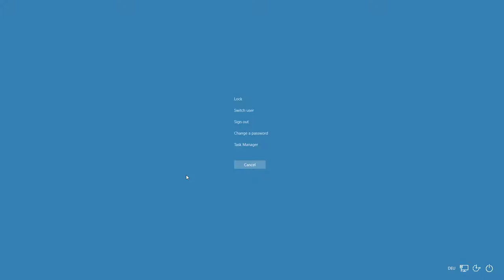SCDA Online - PC (Mouse, fast turn) vs Xbox (Controller, aim bot) 3a Terminus Spy